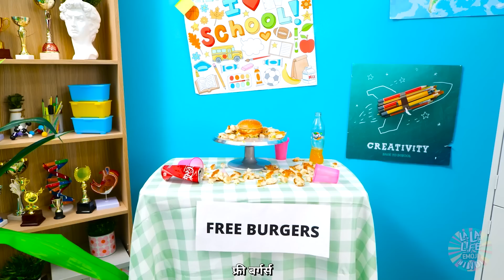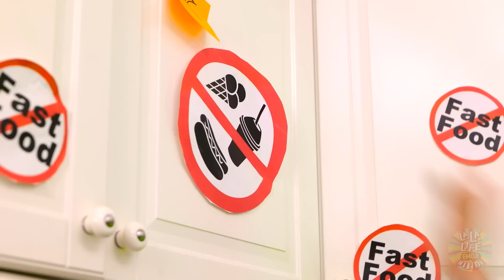अजीब टॉयलेट कैंडी!खाने के हैक्स और गैजेट्स-जिन्हें मीठा खाने वाले ट्राई करें La La Life Emoji Hindi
स्मार्ट पेरेंट्स और उनके बच्चों के लिए मज़ेदार खिलौने और गैजेट्स - सब एक नई वीडियो में!!

क्या आप सच में देखना चाहते हैं कि सारे बढ़िया टिकटोक गैजेट्स और खिलौने कैसे काम करते हैं? हम ने आपका काम कर डाला! जिन्हें मीठा पसँद है, उनके लिए हमारी नई वीडियो में सारे वायरल टूल्स और हैक्स देखें!